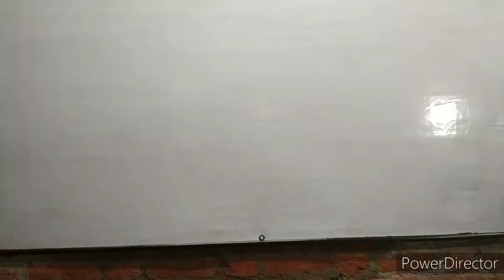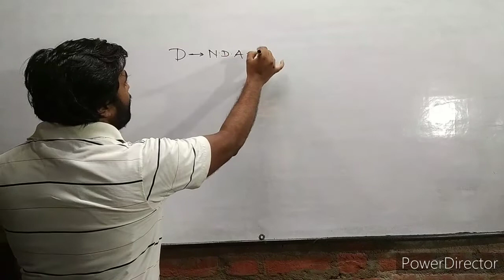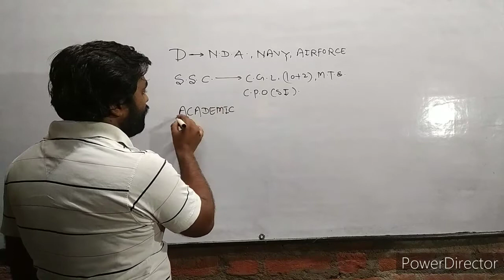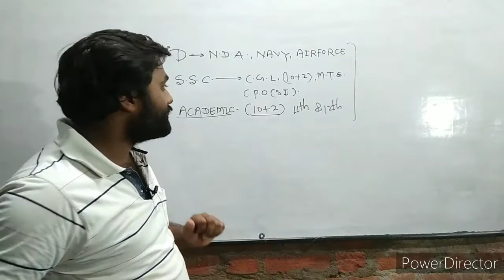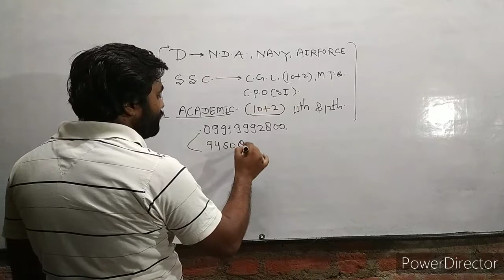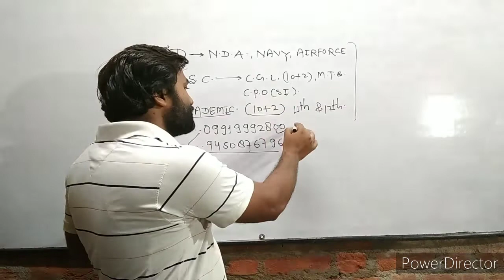6 May 2020